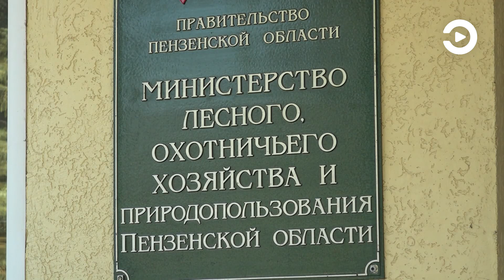Стало известно, какие министры останутся в региональном правительстве области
Первое оперативное совещание в региональном правительстве временно исполняющий обязанности губернатора Пензенской области Олег Мельниченко начал с важных назначений. Большинство министров остаются на своих местах с приставкой врио.